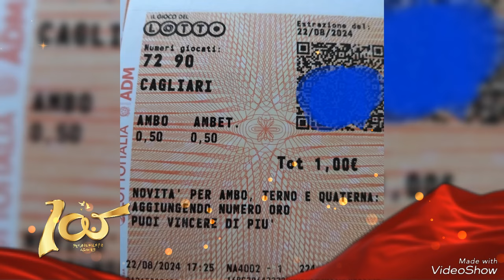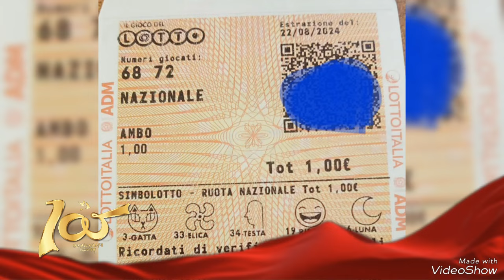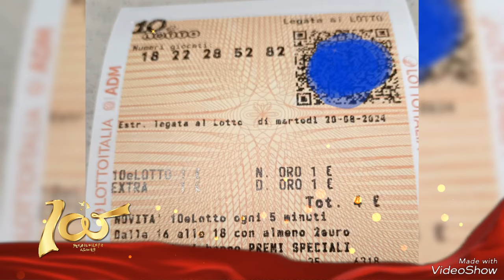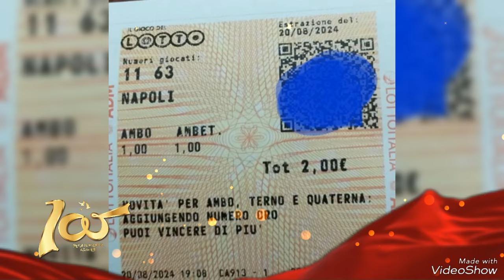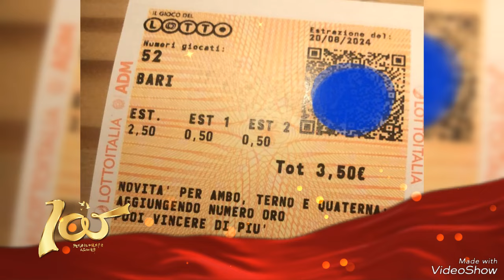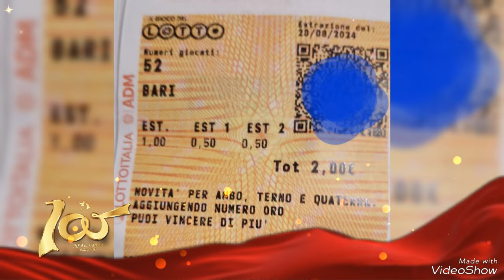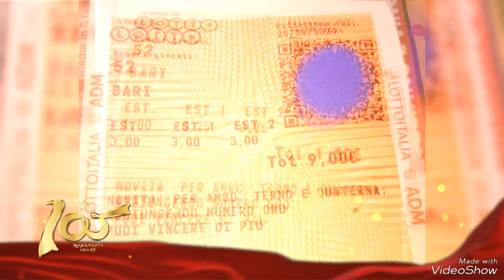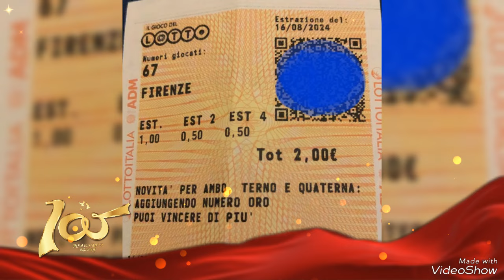2°PARTE...... UNA MIRIADE DI VINCITE CON MIMMONAZIONALE ✌✌✌💪💪💪💯💯💯🎯🎯🎯🏆🏆🏆💰💰💰